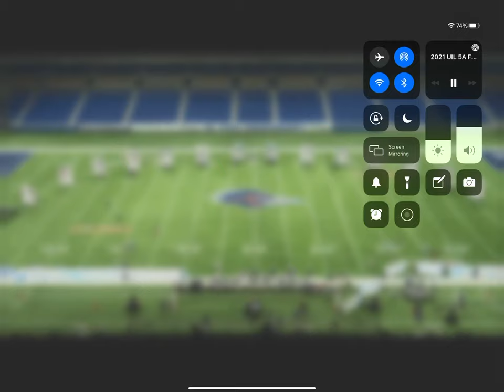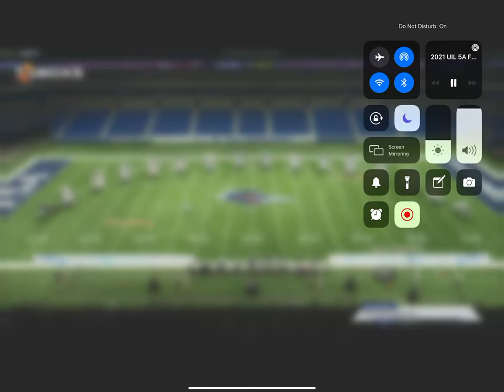Friendswood Band State finals 2021